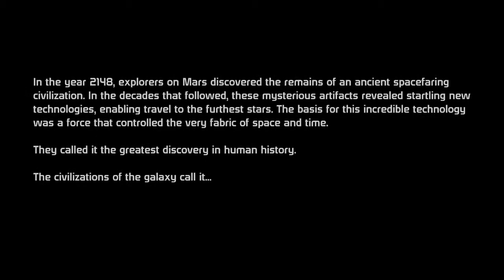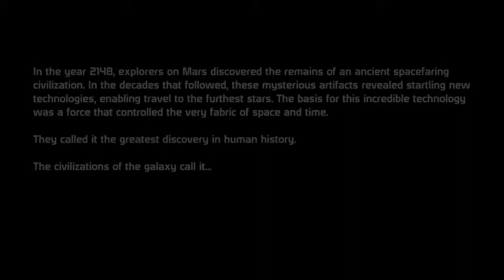Mass Effect Vanguard Walkthrough/Playthrough w/TheRobert428 Part 1 - The Vanguard of Destruction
Hello all I am making my return to Youtube with a series that is loved by about everyone I know, the Mass Effect Trilogy :3 BWAHHHAHHHHHHHHHHHHHHH